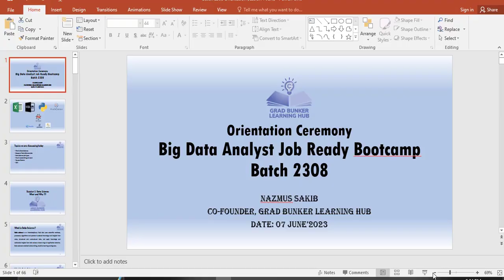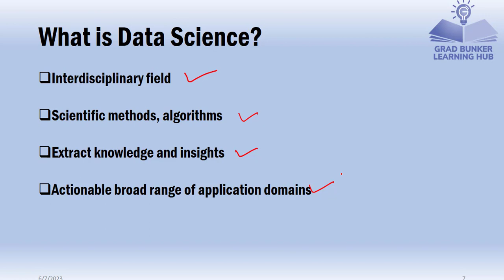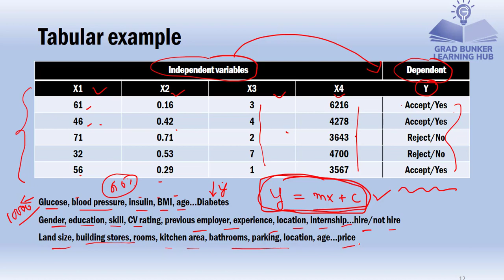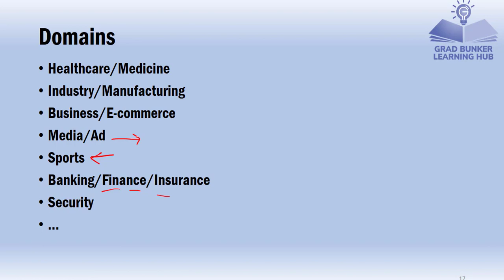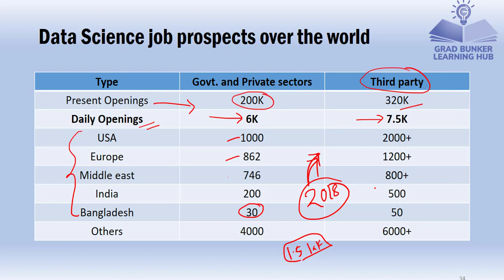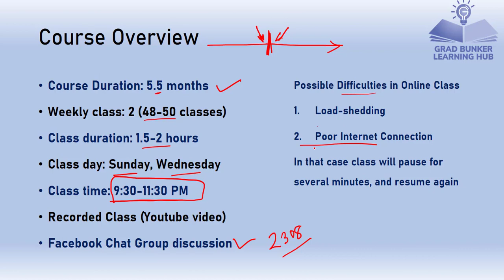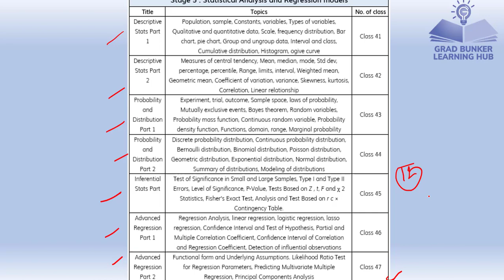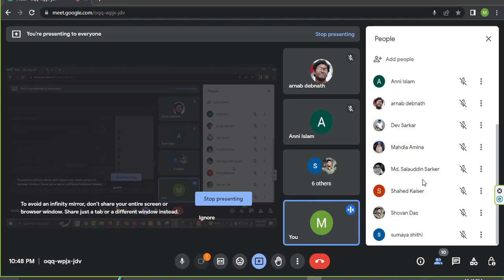Orientation Session : Batch 2308 - Big Data Analyst Bootcamp Job Ready Program